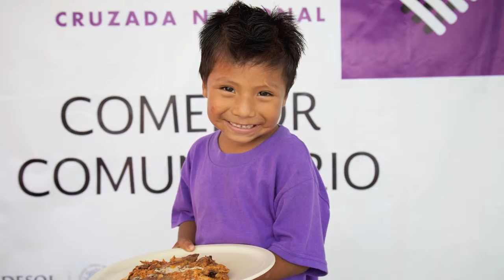Eva Ortiz, Rostros que Mueven a México, Veracruz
“Rostros que Mueven a México” es un espacio de y para las personas que representan un ejemplo, con sus testimonios, de la estrategia integral del Gobierno de la República para combatir la pobreza extrema en México.